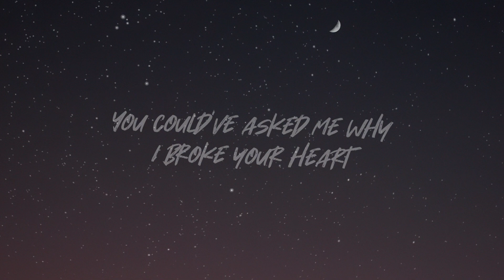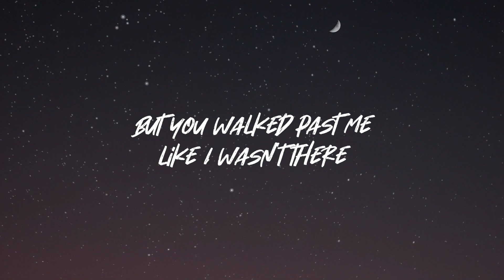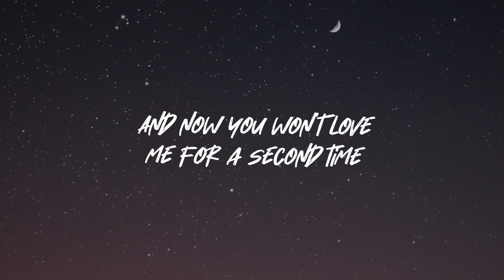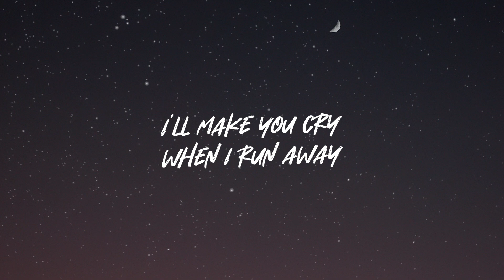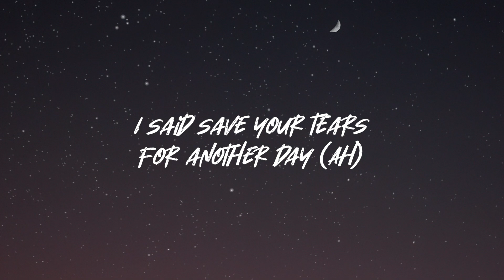The Weeknd - Save Your Tears (Lyrics)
🔔Don't forget to turn on notifications for new uploads!